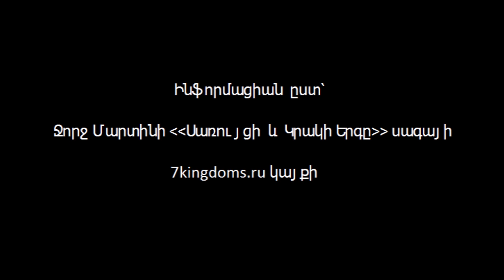Էյգոն II Տարգարյեն #6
Tracks Used.
House Targaryen Theme

All tracks composed by Ramin Djawadi